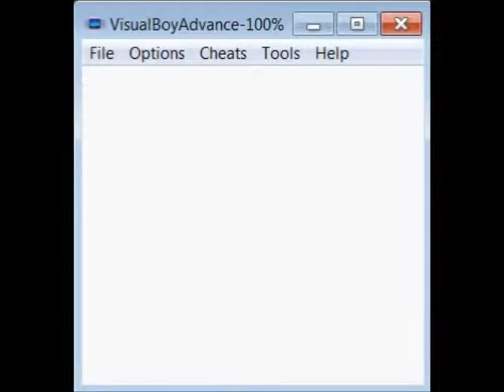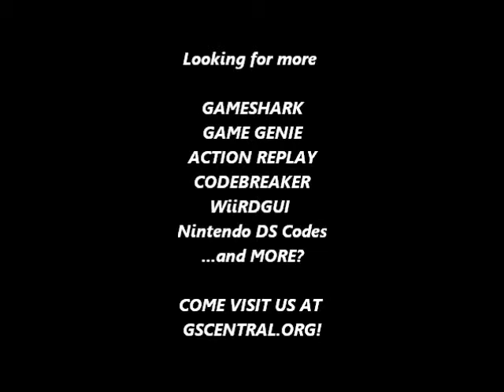GSCentral.org - Dennis The Menace (GB) - Invulnerability, Infinite Lives (GG)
Invulnerability
C93-4AE-E69
By Mezmorize.

Infinite Lives
3C3-86F-19E
By Mezmorize.